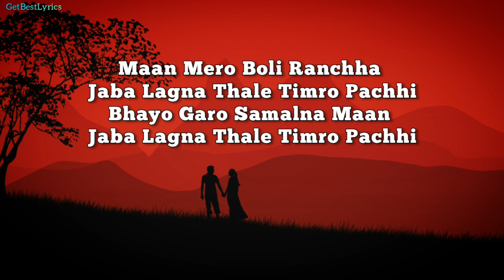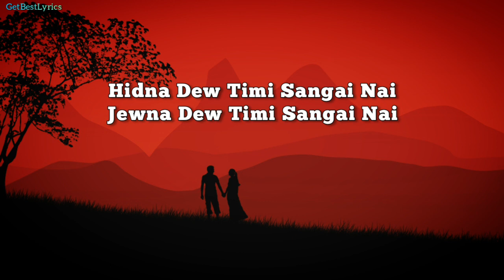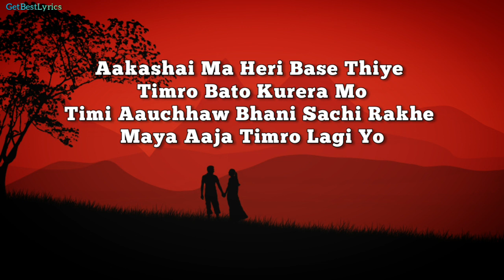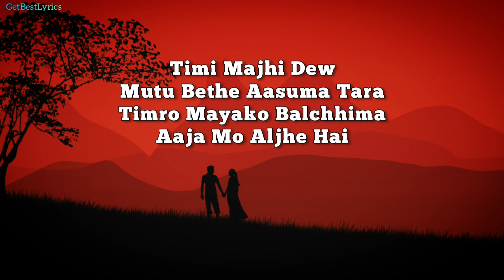Mohani Lyrics - Raiba | Safuel Sarkar | Anju Subba | New Nepali Song 2021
Presenting Lyrical video of the song "MOHANI" sung by RAIBA.

LYRICS:

Maan Mero Boli Ranchha Jaba Lagna Thale Timro Pachhi
Bhayo Garo Samalna Maan Jaba Lagna Thale Timro Pachhi

Mohani Layau Tyo Rupaile
Pagal Banayo Timro Tyo Muskaan Le
Timi Majhi Dew
Mutu Bethe Aasuma Tara
Timro Mayako Balchhima
Aaja Mo Aljhe Hai

Hidna Dew Timi Sanga Nai
Jewna Dew Timi Sanga Nai
Aakashai Ma Heri Base Thiye Timro Bato Kurera Mo
Timi Aauchhaw Bhani Rakhe Maya Aaja Timro Lagi Yo
Aru Kehi Hoina Timi Vaye Malai Huncha Ni
Timro Maan Ma Syano Thaw Diye Malai Pugcha Ni

[End]

Raiba, Mohani Lyrics, Mohani Lyrical video, Raiba Lyrics, Anju Subba, Safuel Sarkar